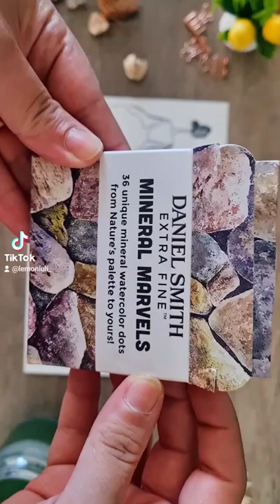Daniel Smith Mineral Marvels Green Gems Swatching